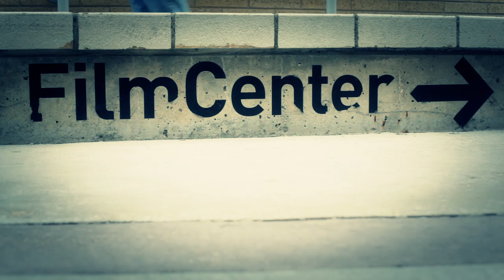Denver Film Society Promo